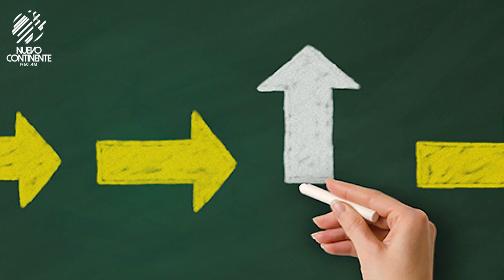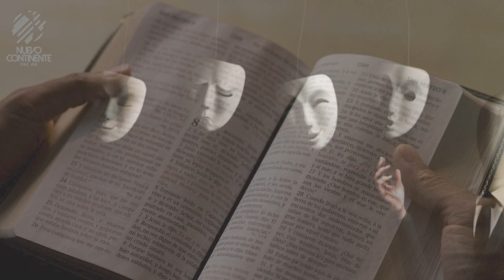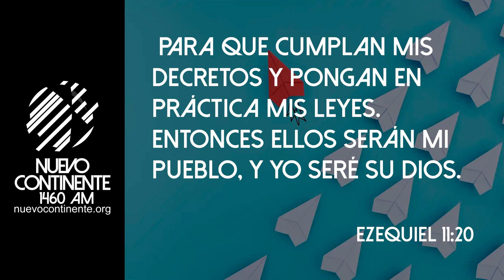¡Cambio Queremos Cambio! - Reflexión | Emisora Nuevo Continente